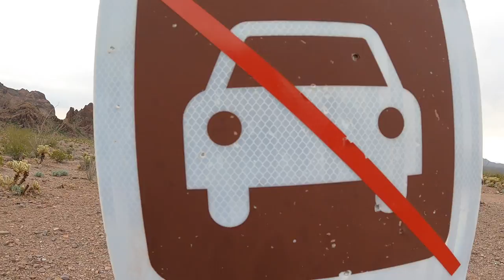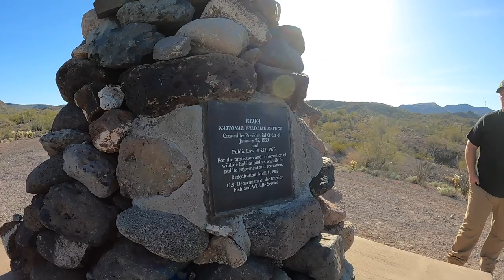Kofa Backcountry | The "King of Arizona" Wilderness | National Wildlife Refuge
We had no idea what kofa was when we heard it, but boy are we glad that we explored this amazing backcountry. This video highlights our three day adventure into the Kofa National Wilderness Refuge. We traveled a total of 106 off-road miles into the beautiful remote wilds of the Yuma Desert region of the Sonoran Desert. Three days of off-roading into the rugged beauty where we were all able to disconnect from the daily grind and connect with nature, each other, and recenter! If you have ever been curious about the trails and scenery in the Kofa Wildlife Refuge, come along for the adventure.

Associate Link Disclosure:
We make a small percentage of products purchased through these links at no additional cost to you. The revenue sharing proceeds go back into making and producing adventure content for you! We appreciate the support.

Who We Are:
Open Road 4Two is a husband-and-wife adventure team, dedicated to hitting the OPN RD and exploring this beautiful land we live in. We encourage you to follow along with us on our journeys, YouTube, and Instagram. We are also dedicated to supporting and assisting our fellow adventurers along the way. Send us a suggestion, tip, or just a simple hello! Until then, we will see you on the OPEN ROAD!